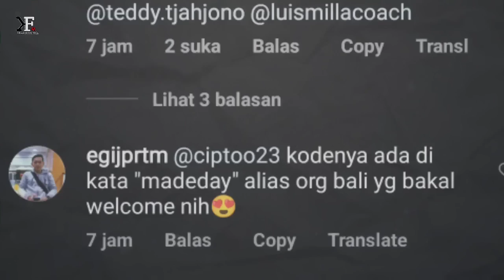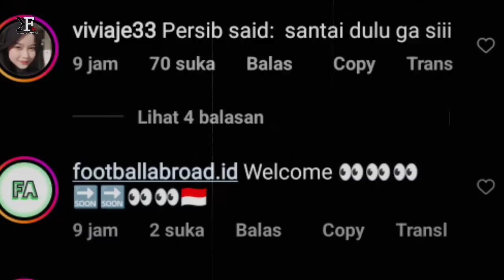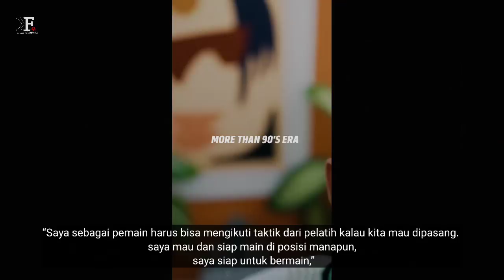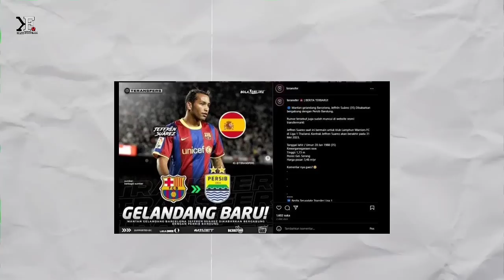YANG DITUNGGU! Jeffren Suarez Kedapatan Merapat Ke Persib😍Rekrutan Pertama Milla🔥Kontrak Hingga 2026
YANG DI TUNGGU! Jeffren Suarez Kedapatan Merapat😍Rekrutan Pertama Luis Milla🔥Kontrak Hingga 2026

👉Thanks to mation Backgrounds :
Thanks to
 Sumber Narasi Disadur Dari Artikel :